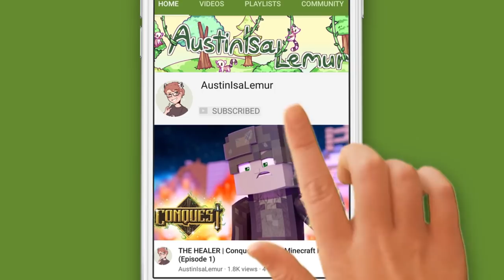CHOOSE A SIDE | Origins Of Olympus - Minecraft Percy Jackson Roleplay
My original song, Design, is out NOW! Stream HERE vvv

Soren is forced by his father to make a difficult choice.

MY LINKS!